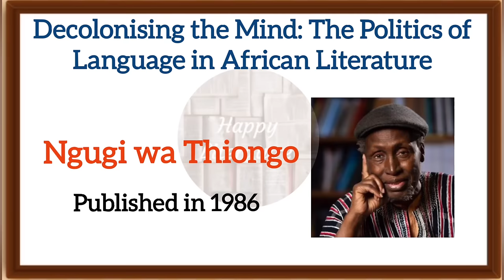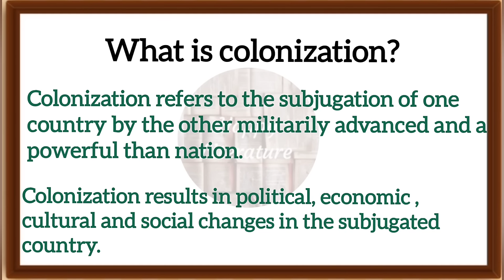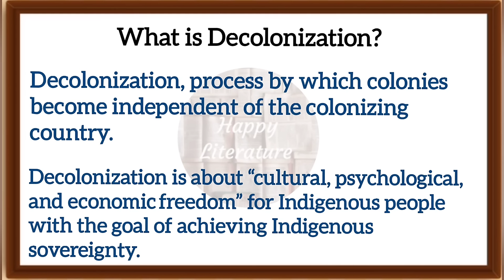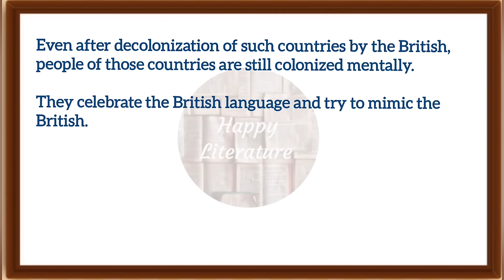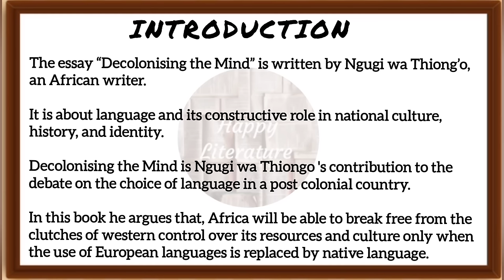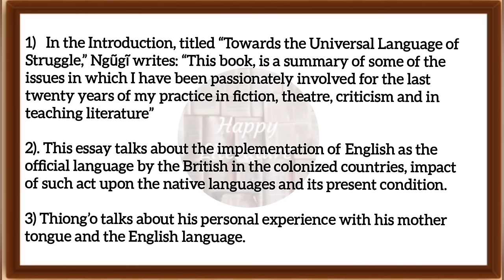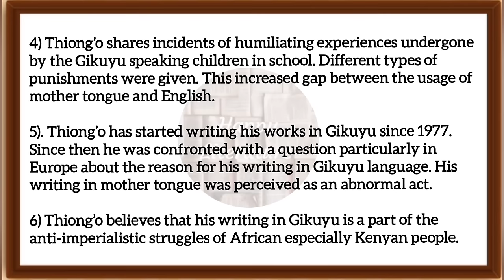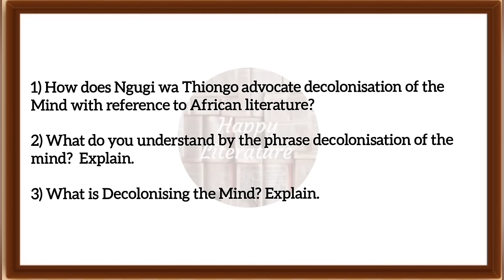Decolonising the Mind by Ngugi wa Thiongo/What is Decolonising the Mind?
What is Decolonising the Mind?
Decolonising the Mind by Ngugi wa Thiongo
How does Ngugi wa Thiongo advocate decolonisation of Mind through African Literature?
Literature and nationalism.
Meg 7
TGT English
PGT English
UPSC